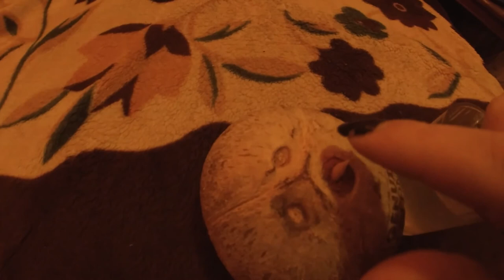WORSE NEWS for ALL PROSTITTUTES IN NETHERLAND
yea belive it or not,the fine will be from 5000 euro today,raise to 20750 euro plus 1year jail.very not normal